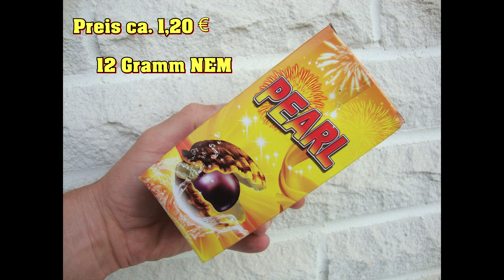Feuerwerk Fontäne Pearl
Goldfontäne mit Silberblüten